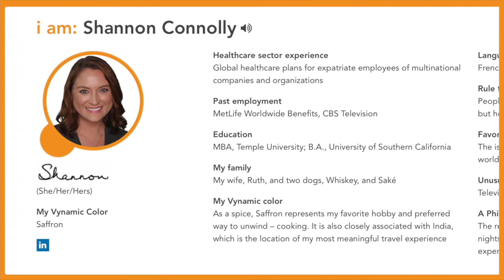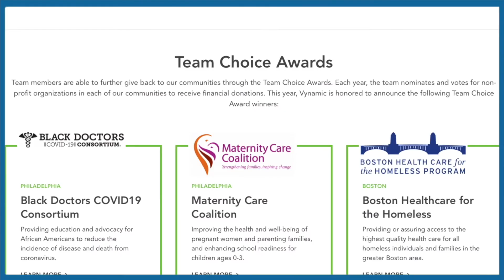Celebrating and Supporting the LGBTQ Community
At Vynamic, we believe that LGBTQ issues are everyone’s issues. We’re proud to celebrate and support our LGBTQ team members as well as the broader LGBTQ community 12 months a year. Tap below to learn how we bring this to life.